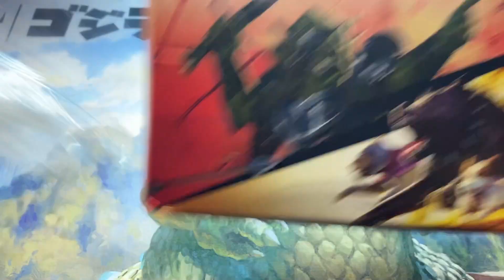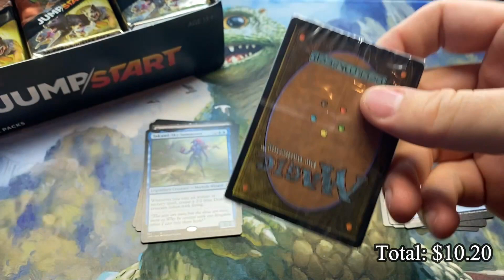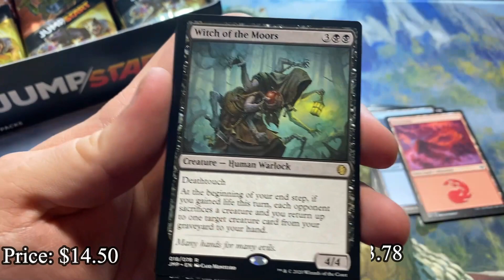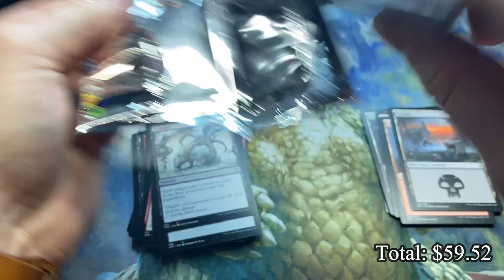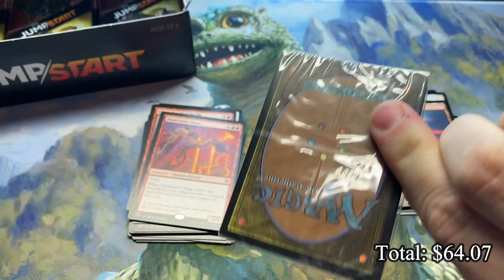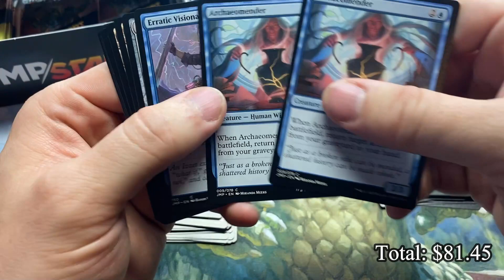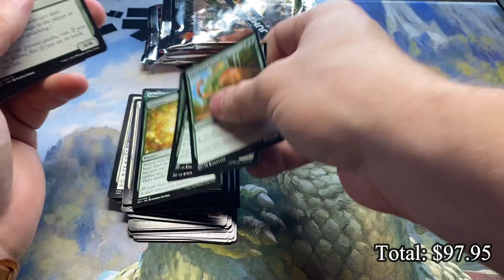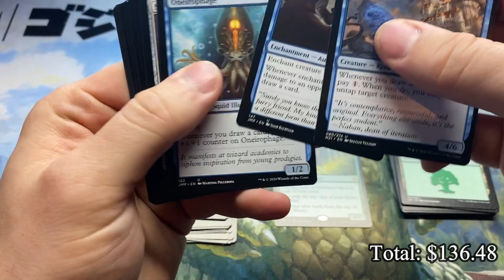Garbage Fire Box of JUMPSTART! | August Commander Deck Giveaway!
Busting open a box of Jumpstart and being thoroughly disappointed!